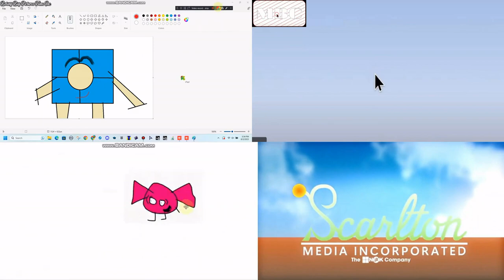Up To Faster ROUND 11111111112 4 Parsion